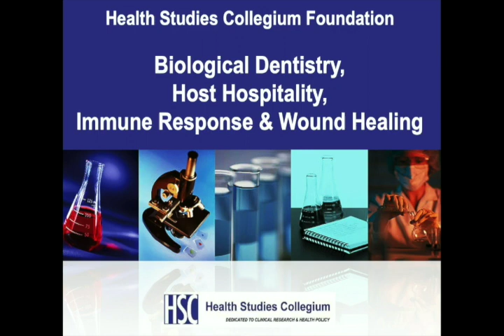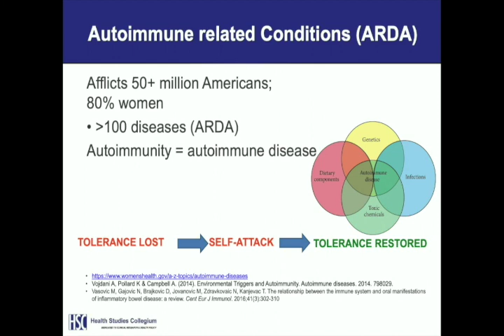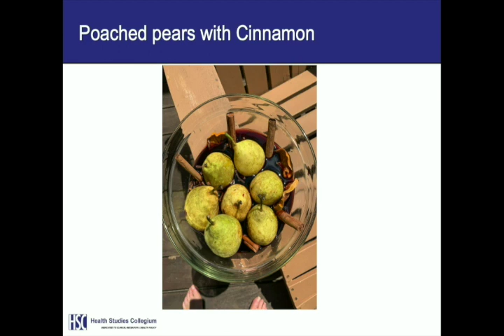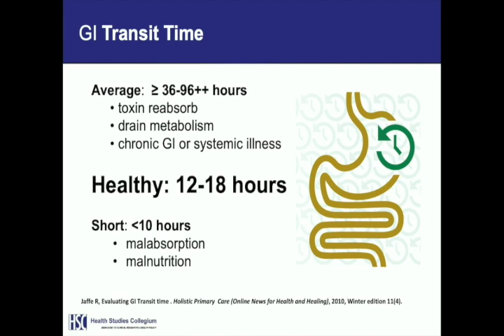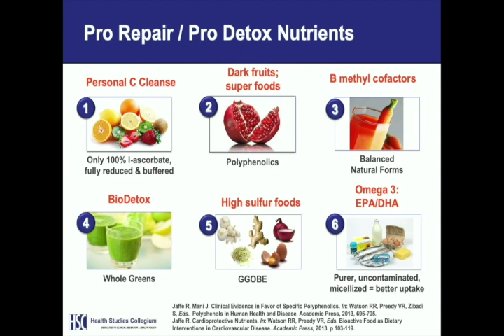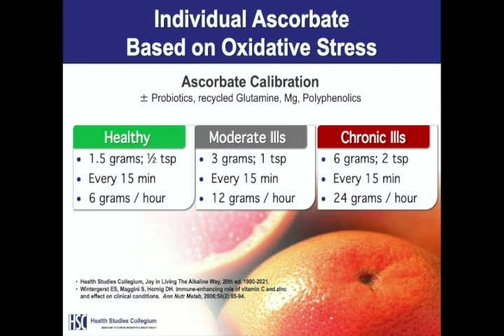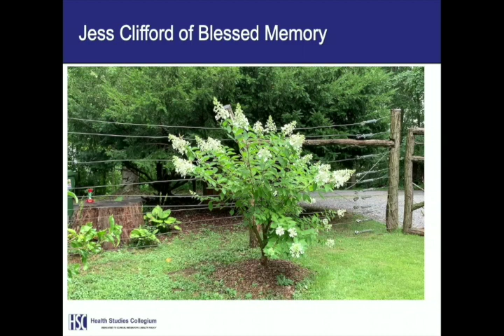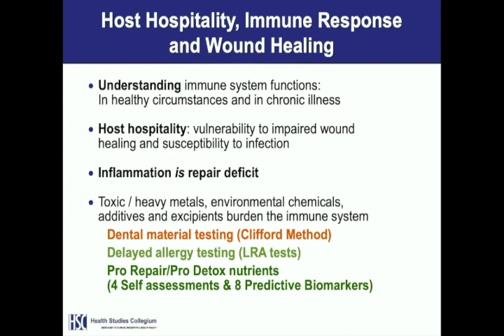Russell Jaffe, MD, PhD – “Host Hospitality, Immune Response, and Wound Healing”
Russell Jaffe, MD, PhD  presents “Host Hospitality, Immune Response, and Wound Healing” at the 2021 Spring Symposium of the IAOMT in Sarasota, Florida.